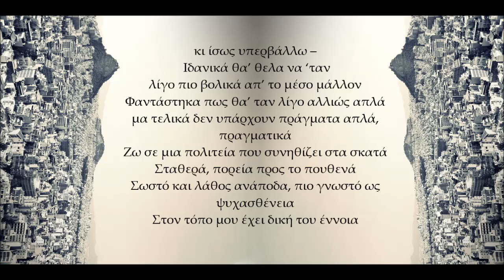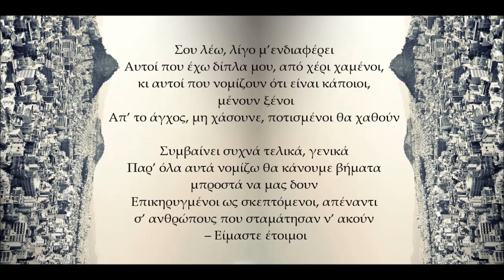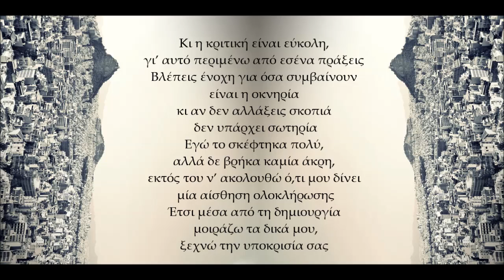Atai - Κρατάμε ακόμα γερά (prod. Orphanatic)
Στίχοι/ερμηνεία : Atai
Παραγωγή : Orphanatic
Mix/mastering : DFC (Δαβιδιάδης Νίκος)
- Frequency Sound Studio, Thessaloniki
Artwork : Wes209
Ηχογραφήθηκε στο Rap Cave Ltd, Athens, Greece
2015